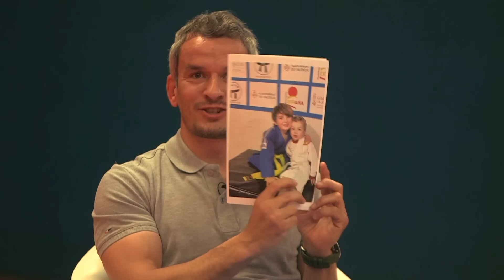A PIE DE TATAMI #7 con SUGOI URIARTE